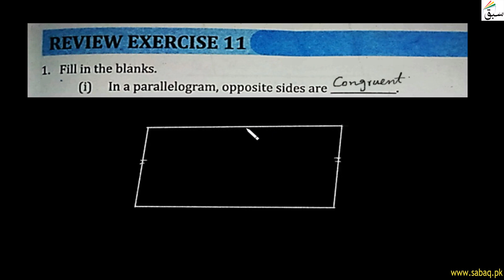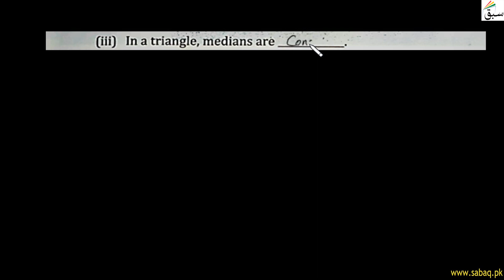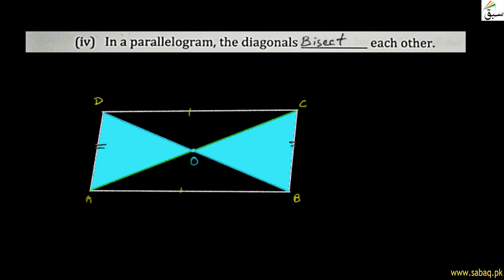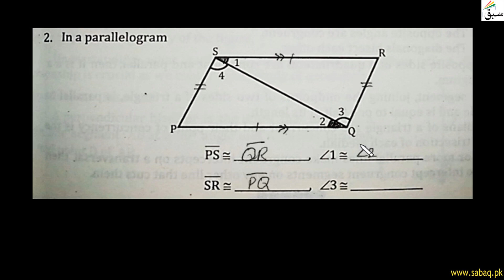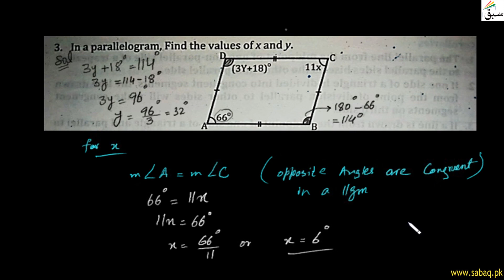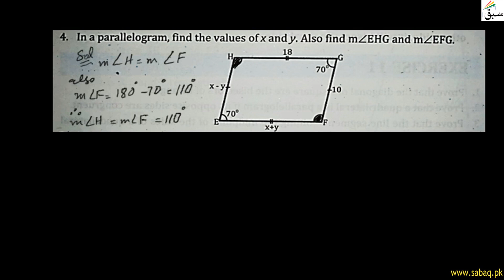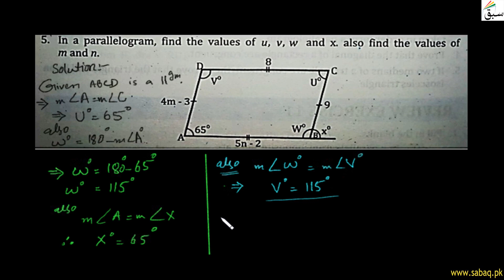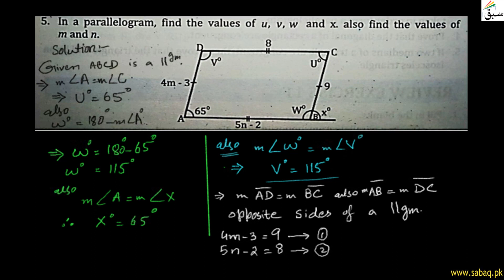Parallelograms and Triangles-Review-Exercise-11-Question 1 to Question 5, Math Lecture | Sabaq.pk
This video is about: Parallelograms and Triangles-Review-Exercise-11-Question 1 to Question 5, Math Lecture | Sabaq.pk |. Practice tests and free video lectures for Physics, Chemistry, Biology, Math’s, Computer Science, English & more subjects are also available at Sabaq.pk. So, subscribe to Sabaq.pk/Sabaq Foundation now and get high marks in your exams.

CLASSES WE COVER AT SABAQ.PK / SABAQ FOUNDATION:

1. KG
2. Class 1
3. Class 2
4. Class 3
5. Class 4
6. Class 5
7. Class 6
8. Class 7
9. Class 8
10. Class 9
11. Class 10
12. Class 11
13. Class 12
14. Class 13
15. Class 14
16. MCAT
17. ECAT
18. CSS

BOARDS WE COVER AT SABAQ.PK / SABAQ FOUNDATION:

1. FBISE
2. Sindh Board
3. KP Board
4. Balochistan Board
5. Cambridge

STUDY MATERIAL WE OFFER AT SABAQ.PK / SABAQ FOUNDATION:

1. Physics Lectures
2. Chemistry Lectures
3. Mathematics Lectures
4. Biology Lectures
5. English Lectures
6. General Science Lectures
7. Computer Science Lectures
8. General Math Lectures
9. Accounting Lectures
10. Statistics Lectures
11. Advance Accounting Lectures
12. Cost Accounting Lectures
13. Practice Tests
14. Physics Practical
15. Chemistry Practical